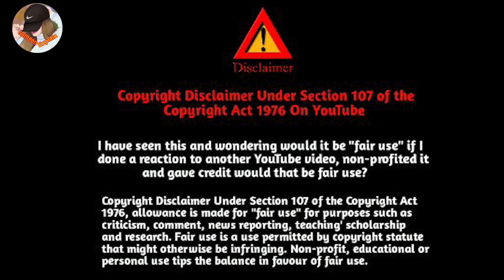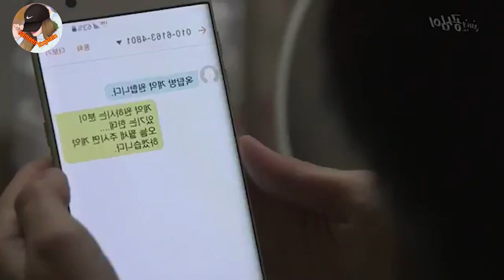Part -1I she tries to walk past Unnoticed, but Dan - tae spots her and hands her the contract money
This drama is about the love story of two sisters and two men. The talented older sister has everything, including a beautiful appearance, and her younger sister,  who is less attractive but still has a warm heart. And two men appear in front of the siblings: a progressively more attractive man, who moved into a humble rental room on the rooftop of their building and another man who is handsome and wealthy from a plutocrat family. The romance-comedy drama depicts an eventful and unpredictable love story by the four people from such a warmhearted point of view.